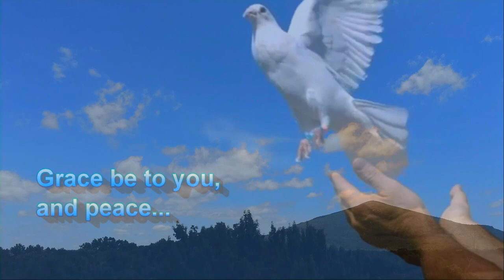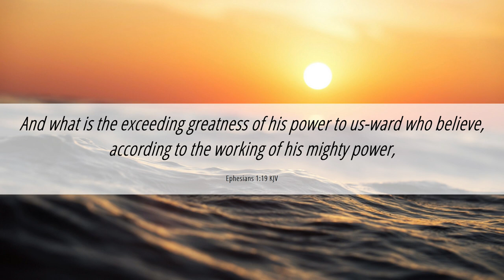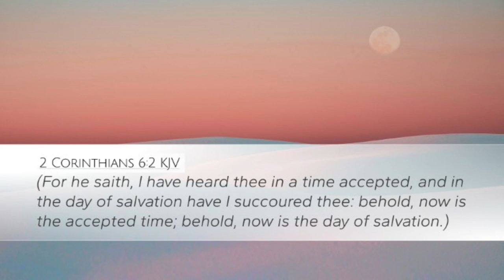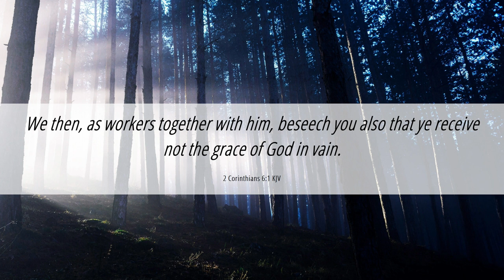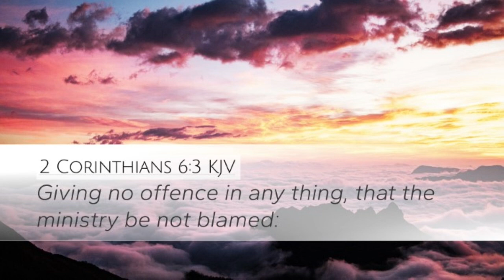2 Cor 6:1 - Part 22 - Receiving the Grace of God in Vain